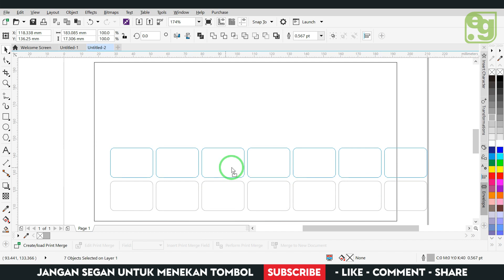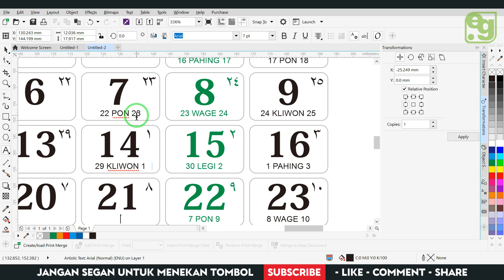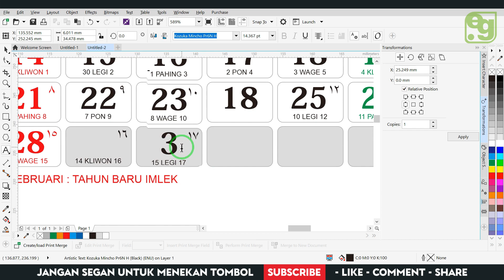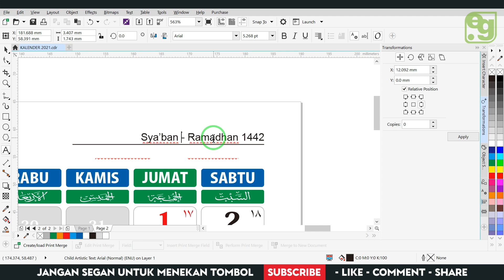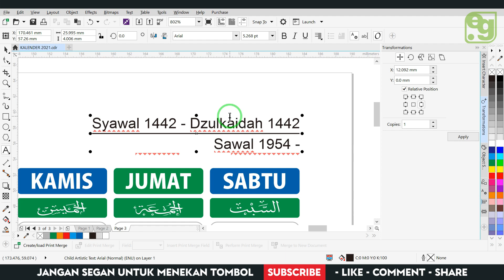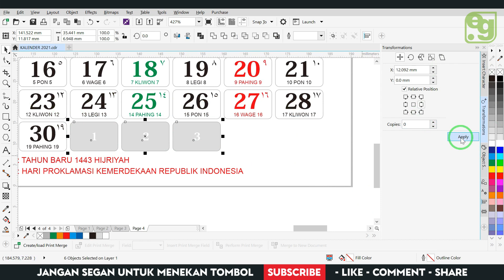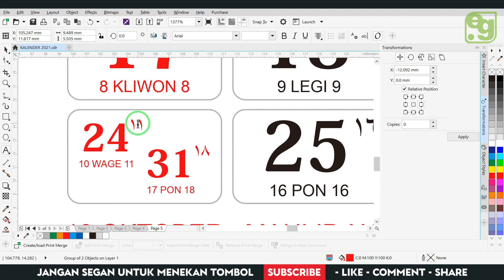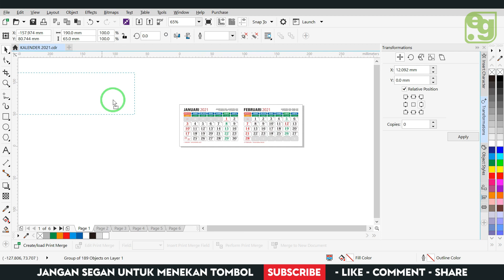TEMPLATE KALENDER 2021 - CORELDRAW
Video ini Bukan Tutorial

Kunjungi juga video saya berikut:
Dukung terus channel saya
Like jika suka, dan unlike jika tidak suka

Bank BRI 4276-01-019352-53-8  an. Ela Nurlaela